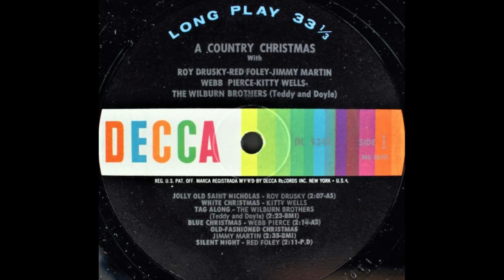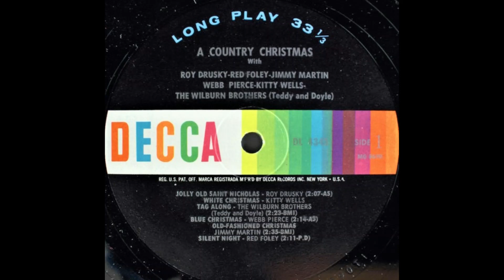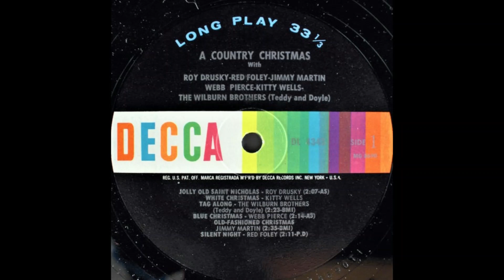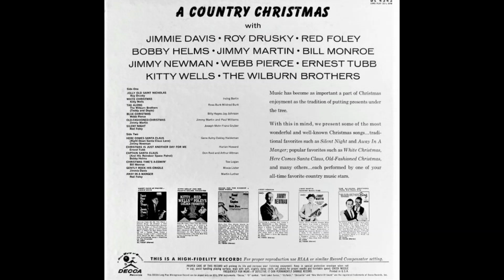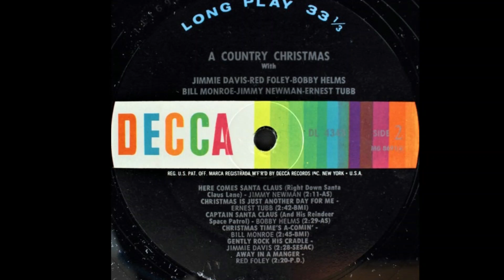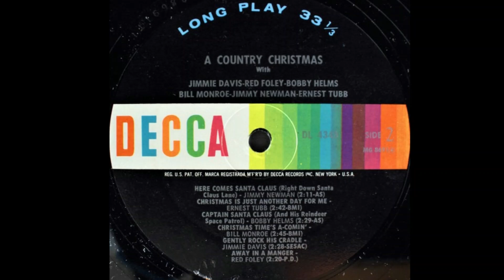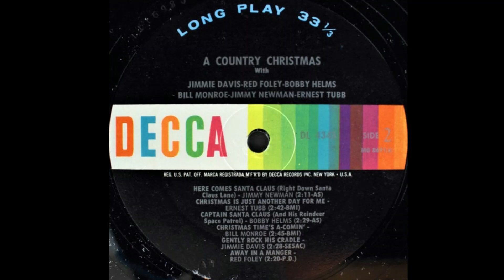"A Country Christmas" Various Decca Artists edited vinyl Lp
Edited for copyright restrictions

A1 Roy Drusky–Jolly Old Saint Nicholas

A2 Kitty Wells–White Christmas

A3 The Wilburn Brothers–Tag Along

A5 Jimmy Martin–Old-Fashioned Christmas

A6 Red Foley–Silent Night

B1 Jimmy C. Newman–Here Comes Santa Claus

B5 Jimmie Davis–Gently Rock His Cradle

B6 Red Foley–Away In A Manger